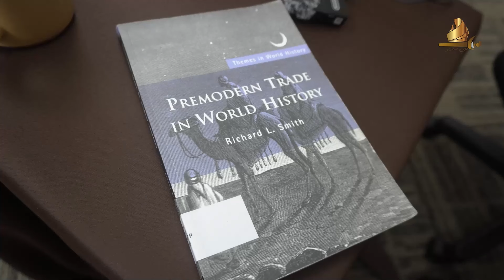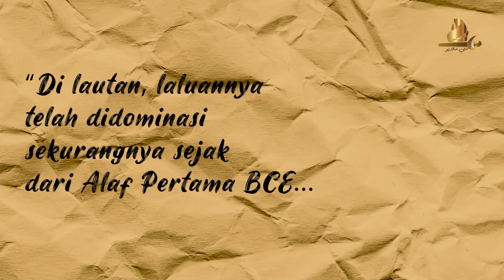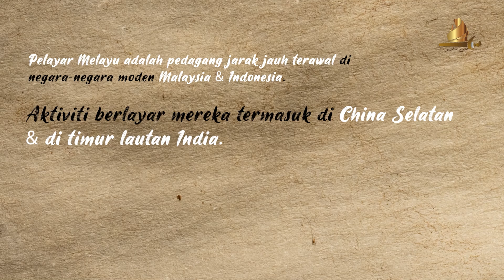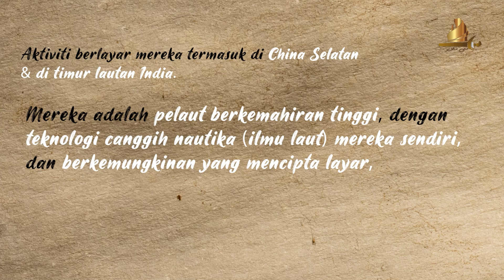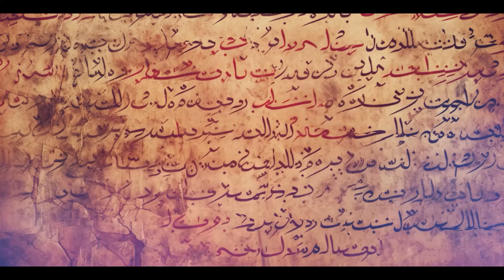'Keturah Bukan Mitos' & 'Catatan Ilmu Laut Melayu Kuno Berlayar' - Prof. Solehah Yaacob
Jom Sokong Kami Di Demi Malaiu Untuk Teruskan Perjuangan Naikkan Semula Jati Diri Bangsa Melayu & Agama :

PERTUBUHAN INSAN MURNI MALAYSIA
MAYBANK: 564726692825